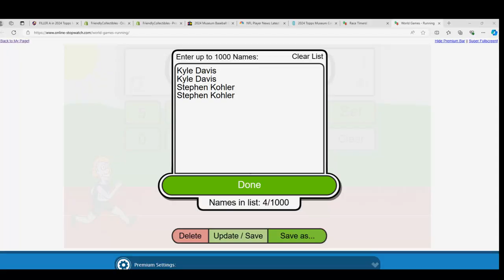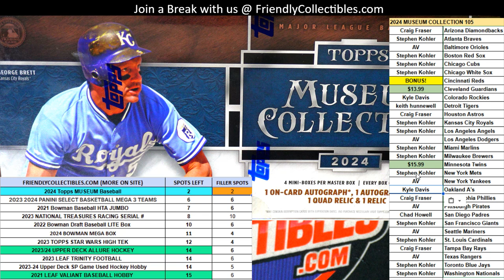2024 Topps MUSEUM Baseball RACE FOR TEAMS